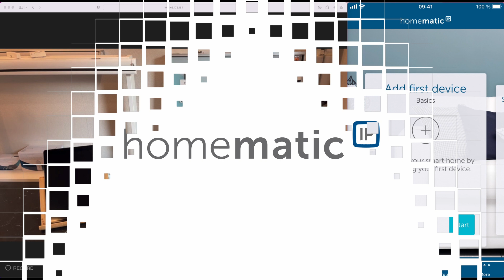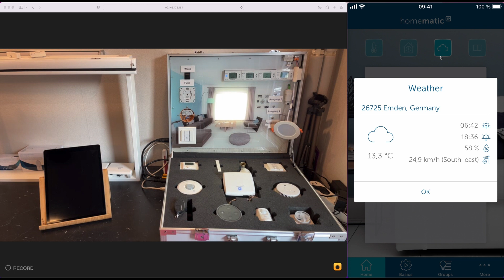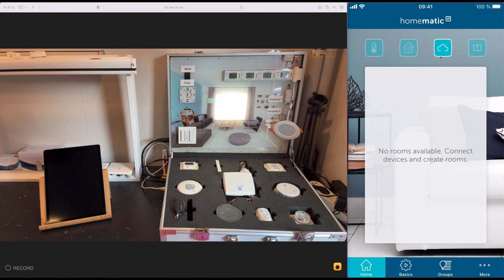Homematic IP | Tutorial: Further configurations after install the Access Point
You want to know what to do after setting up the access point? In this video you will learn more about the next installation steps. It explains how to add a first device, how to set up the location for weather data and how to set a PIN in order to protect your application from unauthorized configuration.

What should your SmartHome be able to do? With HomematicIP, you can automate all areas the way YOU want

🔷Heating and climate control:
Control the temperature in your home according to your individual wishes and save heating costs and energy with the smart heating and climate control products from Homematic IP!

🔷Light and shading:
Switch and dim your light with ease! With Homematic IP, you don't even have to get up from the couch - you can do this easily via your smartphone, switch or voice command! You can also make your shutters, blinds and awnings smart with Homematic IP and block out the sun in summer to keep your rooms cool!

🔷Access:
Simply make your front door smart and turn your smartphone into a digital key! You can open the door at any time using the free smartphone app or the practical remote control.

🔷Security and alarms:
Make life difficult for burglars! With the security components from Homematic IP, such as smart alarm sirens or window and door contacts as well as motion detectors, burglars no longer stand a chance!

🔷Weather and environment:
Always be informed about the weather - whether it's the temperature, wind direction, humidity or the onset of rain! In connection with other Homematic IP devices, such as the awning, blind or shutter actuators, the smart home system automatically adapts to the current weather conditions.

🔷Energy management:
Always keep an eye on energy consumption in your home and save energy, for example by charging your e-bike as soon as you produce electricity with your solar panels!